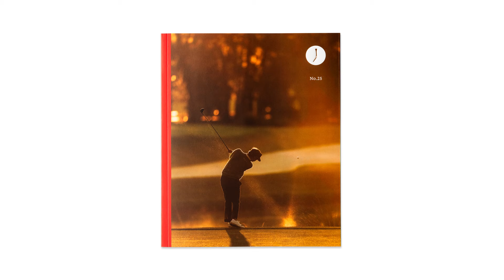The full story behind Keith Mitchell's viral club slam | The Golfer's Journal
In this clip, PGA Tour player Keith Mitchell provides context to his viral club slam right as the weather horn went off at the 2023 Players, including how what happened next got him into the Masters.

Read the full Keith Mitchell story in The Golfer's Journal No. 25